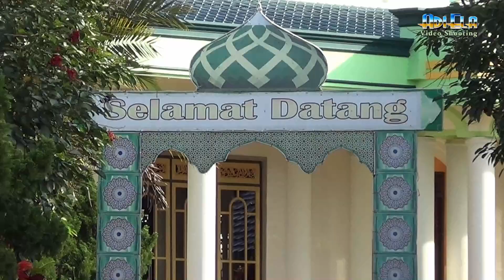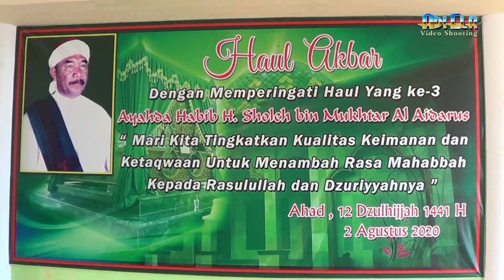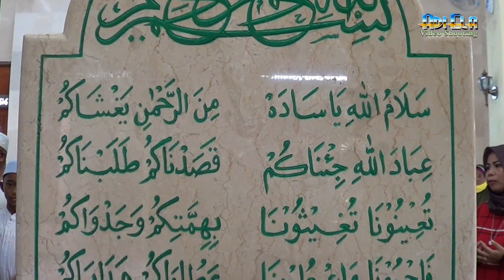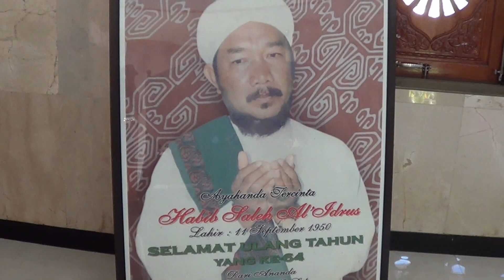ZIARAH MAKAM Habib H shaleh bin Mukhtar Al-aydarus# Sekapuk Tanah Bumbu Kal Sel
adiela video shooting # 18 juni 2021